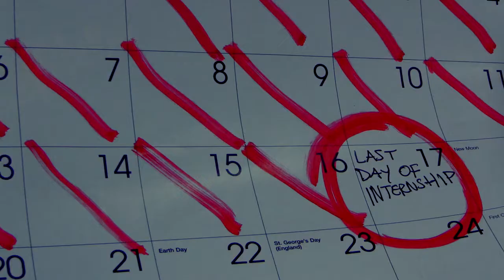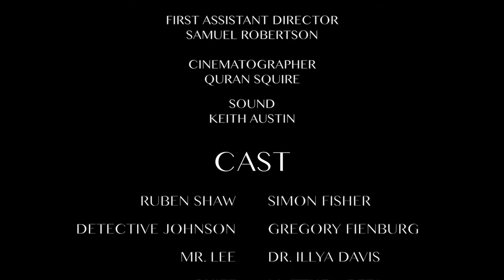High Profile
A Fordy Wan Flick
Created by Forderick A. Fowler

Simon gets a promotion at his job, but that same night his life goes for an unexpected turn.